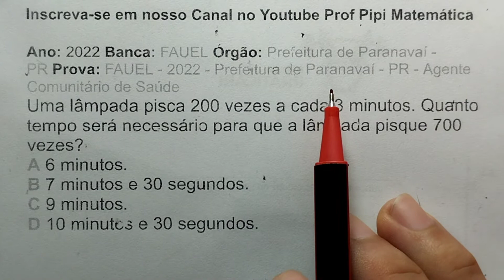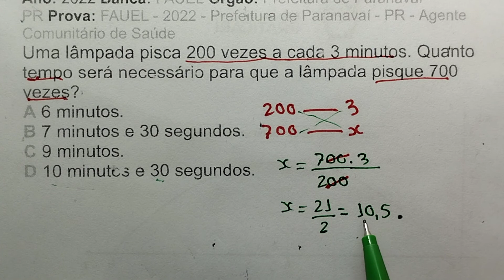Regra de Três em Concursos Públicos 2022 - Matemática